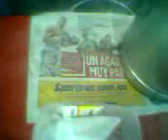TOMAMOS CHOCOLATE MAGOS E HIJO Y YO OIGO YER BLUES Y SOY YO Video1496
SE OYO QUE CATANA GRITO JOEL ME OIGO PURPLE HAZE JUE 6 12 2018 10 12 AM